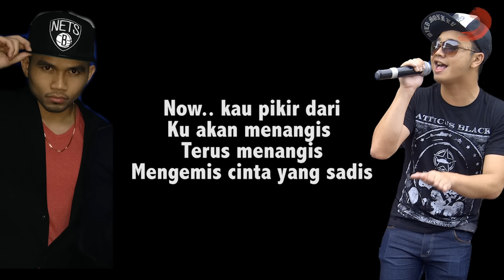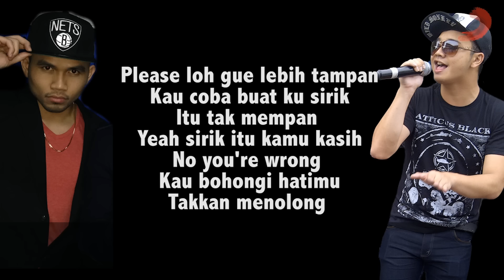FATIN - Jangan Kau Bohong (Official Lyric Video)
Official lyric video for "Jangan Kau Bohong"

Lyrics:
Jangan kau bohongiku
Jangan permainkanku
Ku tau kau telah mendua
Ku tau semua tentang dia

Tak akan memaafkanmu
Meski kau membujukku
Terserah mau bilang apa
Takkan ada yang percaya

Pictures on your phone, jangan kau bohong

Sikapmu dumdidumdidumdidumdi ey
Dumdidumdidumdidumdi eyey
Sudah sudahlah sungguh ku gerah
Memang kau dumdidumdidumdidumdi ey
Dumdidumdidumdidumdi eyey
Sudah sudahlah pergi pergilah
Get out oo..
Get out oo..
Get out oo..
Sudah sudahlah

I heard about about your girl
Apa yang kau lihat darinya
Jelas aku lebih baik
Tapi apa boleh buat
Jika itu maumu

Sikapmu dumdidumdidumdidumdi ey
Dumdidumdidumdidumdi eyey
Dumdidumdidumdidumdi eyey
Get out oo..
Get out oo..
Get out oo..
Sudah sudahlah

Kau buat ku pusing sepuluh keliling
Kau tunjuk-tunjuk diriku seolah salahku
Tak sadarkah kau kebohonganmu itu
But i don't even care i don't ever scared
Tau pikir aku tak kan bisa
Mulutmu berbisa
Kau binasa
Coba liat saja siapa nanti yang tertawa kecewa jelas kau pancarkan dari matamu
Now. kau pikir dari ku akan menangis
Terus menangis mengemis cinta yang sadis
Please loh gue lebih tampan kau coba buat ku sirik itu tak mempan
Yeah sirik itu kamu kasih no youre wrong
Kau bohongi hatimu takkan menolong
But i kow you don't care you just forget it
So just sing the song

Sikapmu dumdidumdidumdidumdi ey
Dumdidumdidumdidumdi eyey
Dumdidumdidumdidumdi eyey
Get out oo..
Get out oo..
Get out o..
Sudah sudahlah